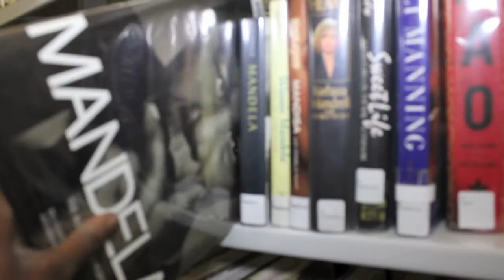(IN THE MORNING) BY ROBERT ILLO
WELCOME 2 ROBERT'S ROAD SEATBELTS PROVIDED CINEMA STLYE.
FILMED BY CRAIG MAC OF B.U.P. FILMS
DIRECTED AND EDITED BY ROBERT ILLO LEGWORK WITH HUMBLE ENERGY 2012